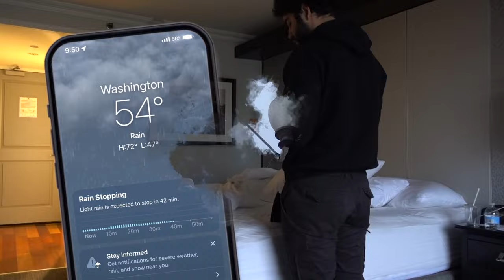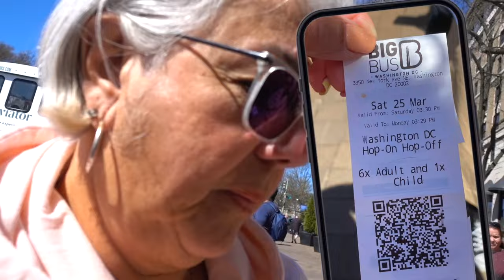Washington DC Kite Festival 2023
Soar into the vibrant skies of the Washington DC Kite Festival! 🪁 Join the excitement as we capture the awe-inspiring spectacle of colorful kites dancing against the iconic backdrop of the nation's capital. Immerse yourself in the joyful atmosphere as families, kite enthusiasts, and artists come together to showcase their creativity in the wind. From intricate designs to high-flying acrobatics, this festival is a celebration of freedom and creativity. Don't miss the chance to experience the enchanting world of kites in the heart of Washington DC.

Thanks for the description, ChatGPT.